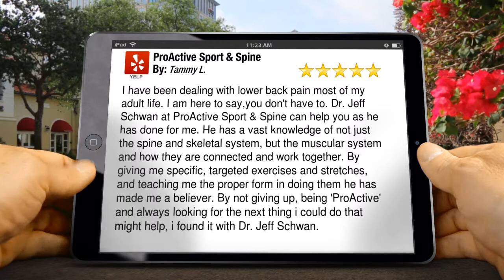ProActive Sport & Spine Review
Here's a recent 5 start review from our chiropractic patient Tammy.

"I have been dealing with lower back pain most of my adult life. I am here to say,you don't have to. Dr. Jeff Schwan at ProActive Sport & Spine can help you as he has done for me. He has a vast knowledge of not just the spine and skeletal system, but the muscular system and how they are connected and work together. By giving me specific, targeted exercises and stretches, and teaching me the proper form in doing them he has made me a believer. By not giving up, being 'ProActive' and always looking for the next thing i could do that might help, i found it with Dr. Jeff Schwan."

Dr. Jeff Schwan is a Northbrook chiropractic physician and owner of ProActive Sport and Spine.

ProActive Sport & Spine
3340 Dundee Rd. Suite 2C4